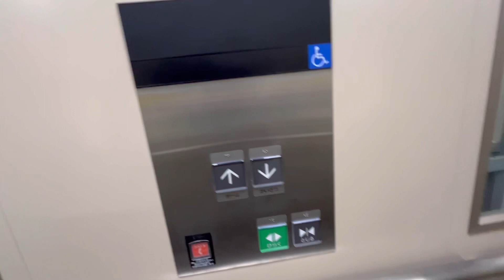JR千駄ケ谷駅 エレベーター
JR千駄ケ谷駅のエレベーターです。